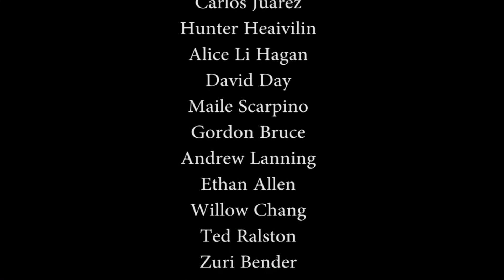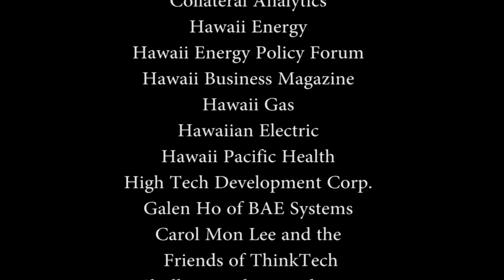Hawaiians and the Law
"E Hana Kakou" host, Keli'i Akina, interviewing Michael Lilly
Former Hawaii Attorney General.

Whether it's activists on Mauna Kea, the Akaka Bill or the Native Hawaiian roll, questions of law abound. Former Hawaii Attorney General Michael Lilly discusses these controversial issues with Dr. Akina, seeking to bring clarity and understanding.